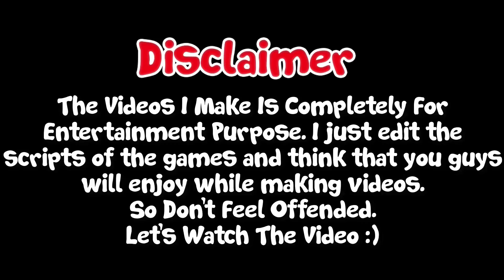Pokemon Multiverse Ash Vs Giovanni [Fanmade]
This Is A Short Clip Made By Me.. I Know I Am Very Bad At Editing Stuffs..Still I Made This Video...Hope You Like It ..And Also Comment How Did You Like!

✅Edited With:
#️⃣Advance Map Mod 721
#️⃣Unnamed Trainer Editor
#️⃣Extreme Script Editor
#️⃣Nameless Sprite Editor

Request Us Any Game You Want :)